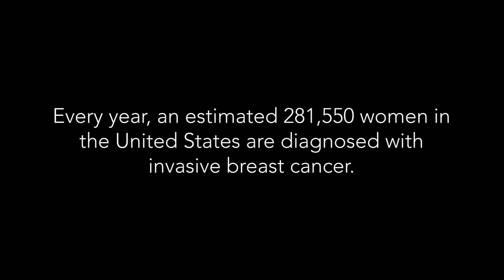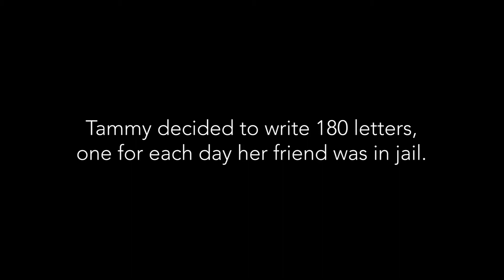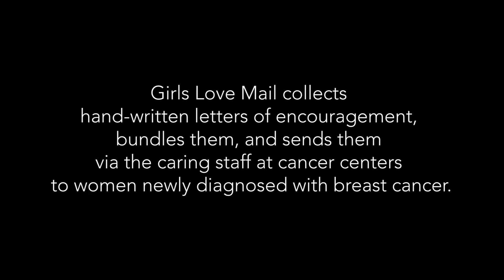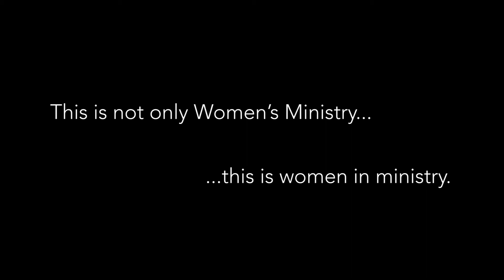Women in Ministry: Girls Love Mail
Testimony by Tammy Vaughn